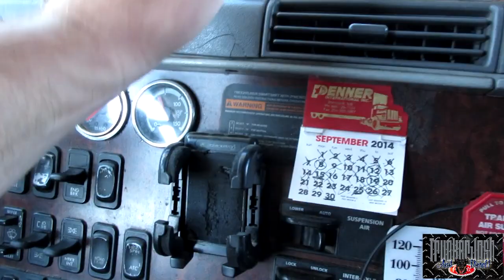TRUCKIN SUNSHINY DAY (MLD162) My Trucking Life